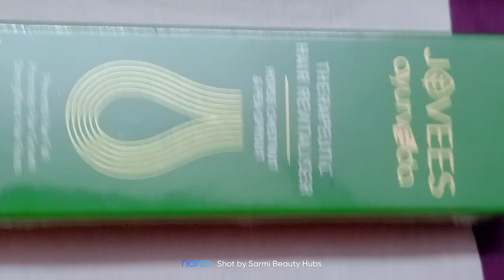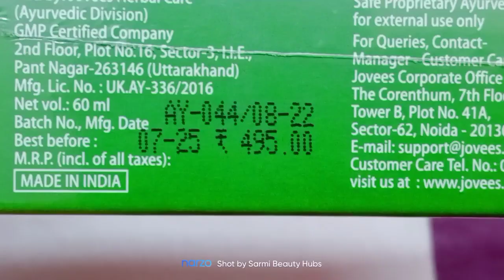মধ্যবিত্ত ঘরে সামান্য সমস্যার জন্য এতো দামী জিনিস কি কেনা উচিত হলো??sarmi's vlog#bengoli_vlog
I am a housewife and also a Makeup artist. This is my blog channel where I want to share my daily life and more interesting videos and also makeup videos. I think you will be interested to see my video.